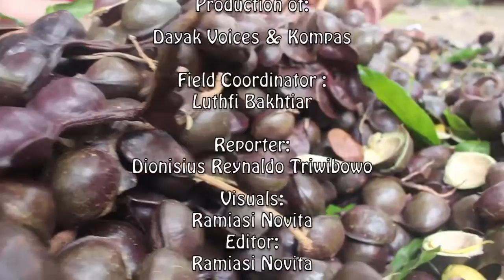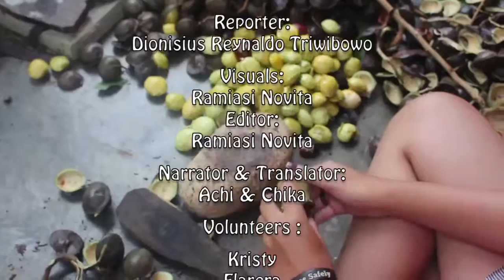Dayak Tomun Community: Defending the Last Motherland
Para pemuda Desa Kubung, Kalimantan Tengah bergiat menanam tanaman lokal, seperti durian dan jengkol, untuk mencegah ekspansi kelapa sawit di hutan desa mereka dan meningkatkan penghasilan. Ikuti liputan Dionisius Reynaldo Triwibowobersama Dayak Voices.

Liputan ini atas dukungan dan kerjasama dari Earth Journalism Network dan Southeast Asian Press Alliance